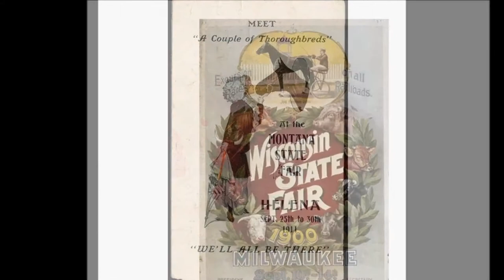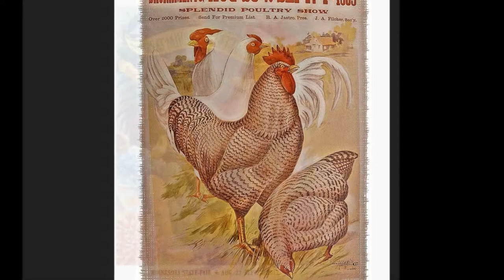State Fair Posters - State & County Fair posters from across the USA